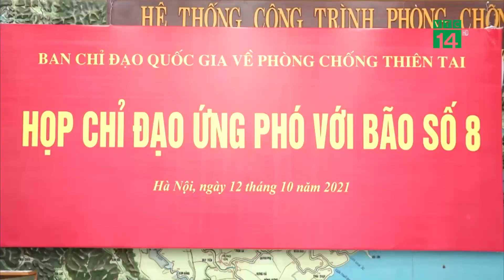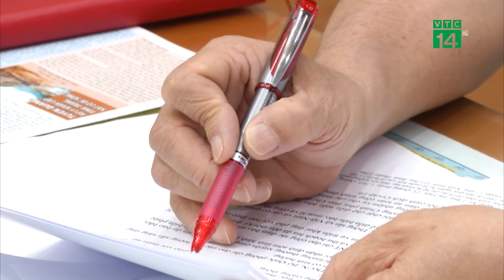Triển khai khẩn cấp các Kịch bản ứng phó với Bão mạnh| VTC14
VTC14 |Trong chiều ngày hôm nay (12/10), Phó Thủ tướng Chính phủ Lê Văn Thành – Trưởng BCĐ Quốc gia về PCTT đã tổ chức cuộc họp khẩn với các bộ, ngành và trực tuyến với các địa phương để chuẩn bị các phương án ứng phó hiệu quả nhất. Trong đó tập trung ứng phó trên tuyến biển, nơi có đông tàu thuyền và lao động đang còn hoạt động trên biển.